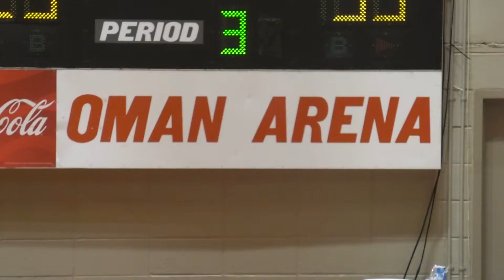A number of basketball teams are out due to COVID-19 in the JMCSS